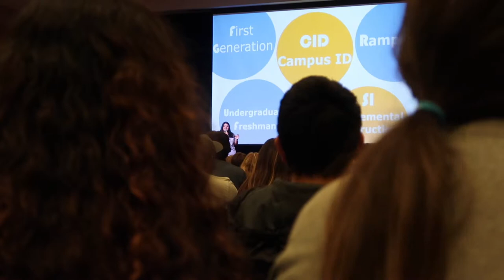Leaving School and Roscoe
I take a couple field trips and go to the beach you know your normal week.

Socials
Spam Instagram:
LandryTurnbow